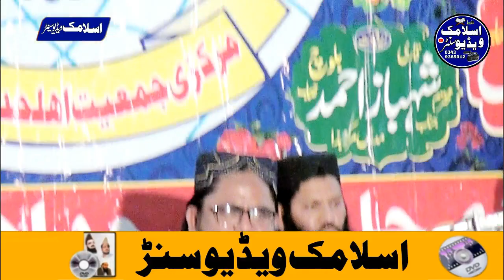New Naat 2023 Ki Advans | By Share Islam Fida Ur Rehman Tayyab Sahib | At Pasrur|23 Oct 22 |Islamic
Is video ko like Karen share Karen aur comment Karen

Best bayan
Molana yousaf Pasroori Sahib best bayan
Molana manzoor ahmad sahb best bayan
Molana binya meen abid sahab best bayan
Qari illyas madni sahb bayan
Molana qari ismail attiq sahab
Molana qari yousaf rashid sahab
Molana qari khalid mujahid sahab
Molana qari abdul rauf rabbani sahab
Molana qari abdul rauf yazdani sahab